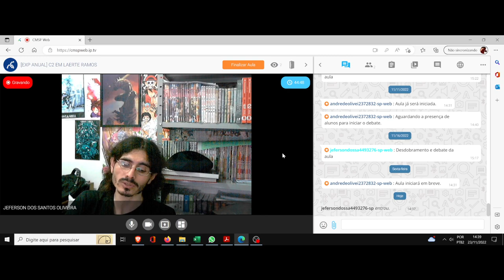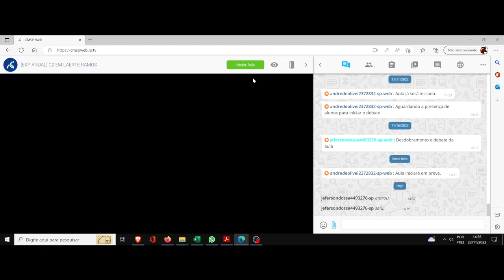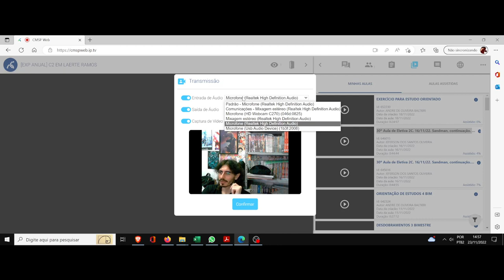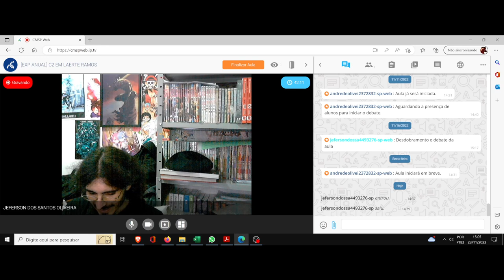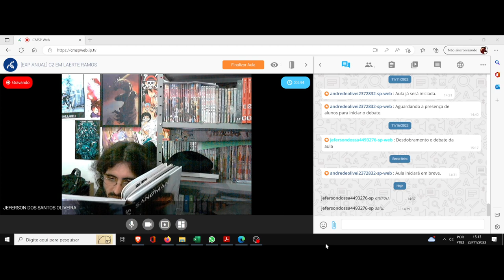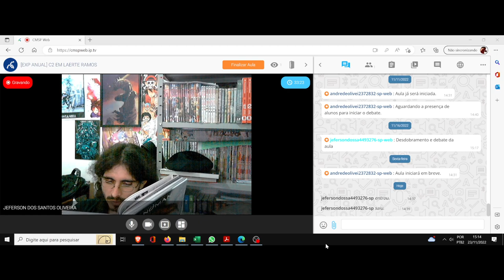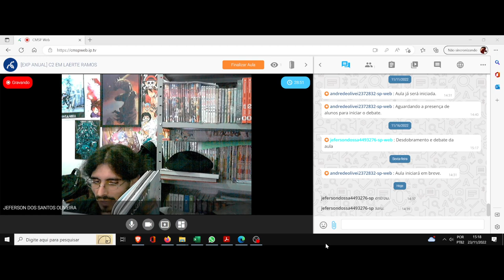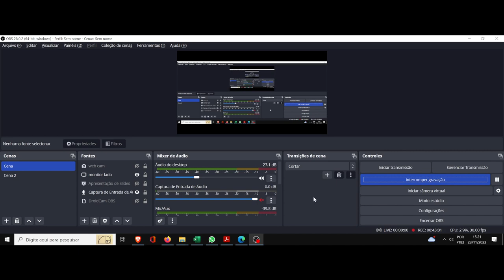(DC/22 03E) Aula 31 Eletiva. Sandman, clube da leitura. (14º Sonho)